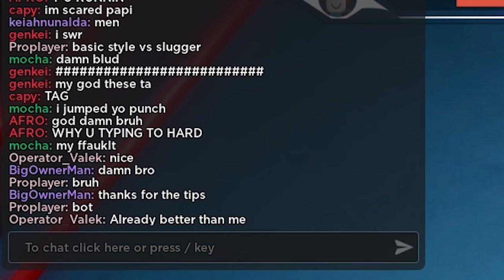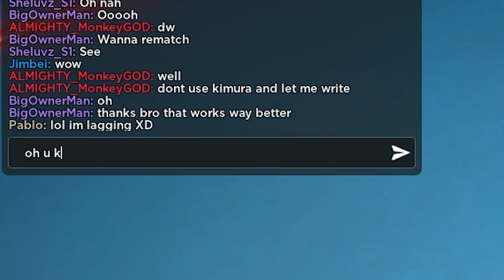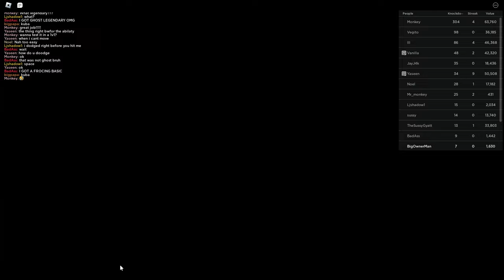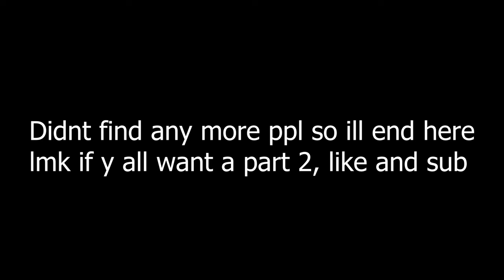Pretending To Be a Noob And Then Destroying People.. (Untitled Boxing Game)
In this video I'll troll by going on an alt, asking people around for tips, pretending I'm a noob, and then ask them for a match and absolutely destroy them and talk trash.